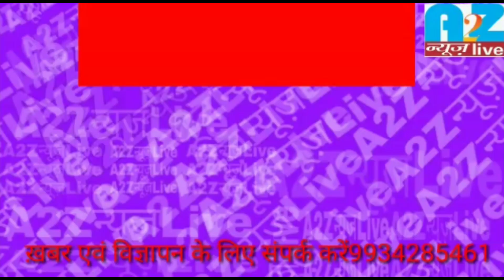"हेडलाइन्स"में जानिए,गांव से शहर और देश-दुनिया की मिज़ाज़!देखें कहां-क्या हुआ?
मेरे साथ देखिये देश-दुनिया और आपके पास और दूर की इलाकों की हर बड़ी खबरों का "हेडलाइन्स"!
यदि आपके पास भी है आपके इलाके की कोई सच्ची ख़बर और चाहते हैं "a2zन्यूज़live"की खबरों में जगह तो हमें व्हाट्सएप करें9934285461

स्पेशल शो/स्पॉट टॉक:

अबकी लोस चुनाव के लिये सरगर्मी तेज़ है।पार्टियों के कैंडिटेड भी सामने है।इस बीच इलाके के कई ऐसे जनहित के मुद्दे,जातीय-स्वजातीय या विकास और व्यावहारिक कारण चुनाव परिणाम पर असर डाल सकते हैं।लड़ाई NDA बनाम महागठबंधन होगी या त्रिकोणीय होगी?पब्लिक ओपिनियन में बताएं अपनी बात!आपकी विचारों को हम खबरों में जगह दे सकें।अपनी प्रतिक्रियाओं का वीडियो क्लिप हमें व्हाट्सएप करें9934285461
"A2Zन्यूज़Live"
App डाउनलोड करें: